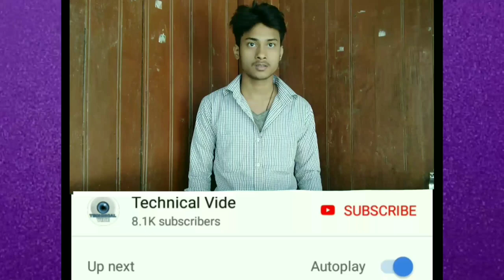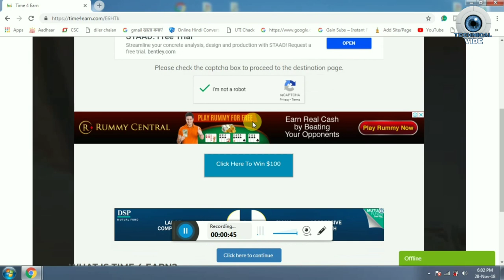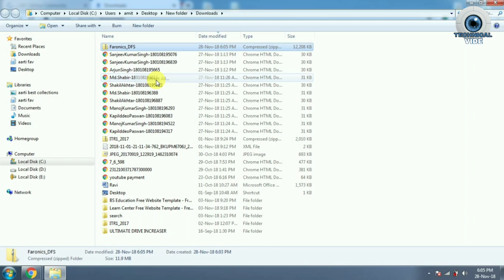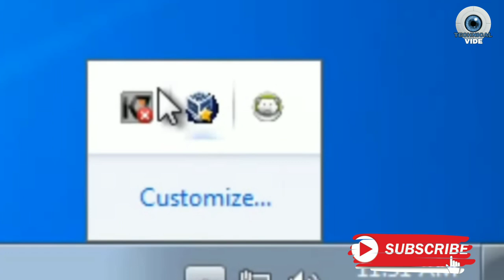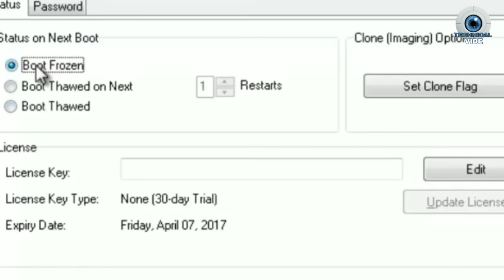koi bhi computer files ko delete nhi kar payega | techy amit | computer lock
-- MY GEDGETS ---
BOYA m1 mic

BEST Leptop lowest price

wall paper

कोई भी मदद चाहिए तो कमेंट करें ।

---PHOTOSHOP VIDEOS

FOR YOUTUBERS --